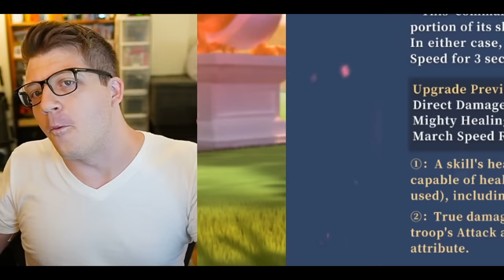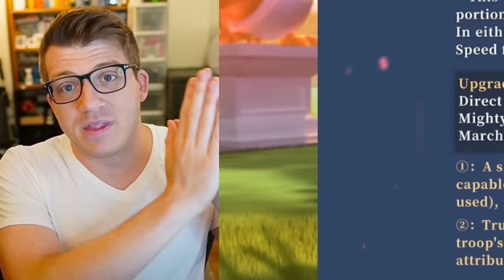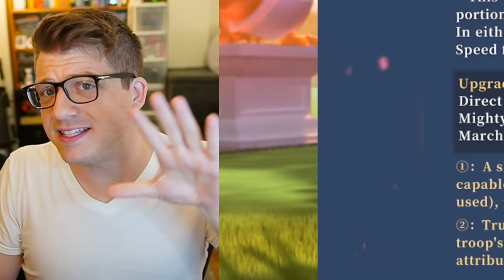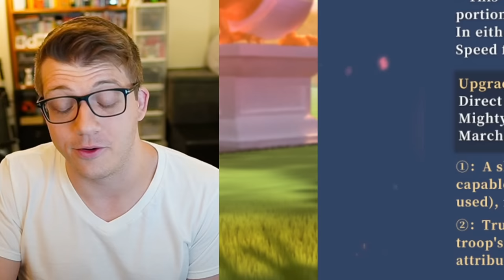Shajar al-Durr's SKILL REVEAL Will SHOCK You in Rise of Kingdoms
Chapters:
0:00 Skills Revealed for Shajar!
0:34 Active Skill
4:32 2nd & 3rd Skills
6:40 4th Skill & Expertise
9:01 First Impressions & Explanations